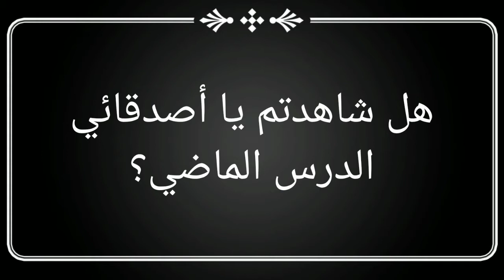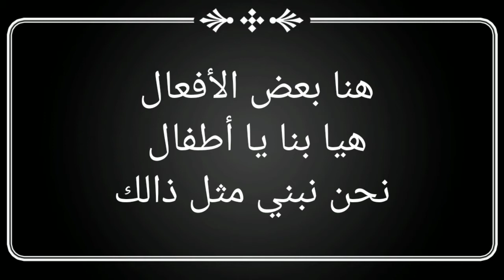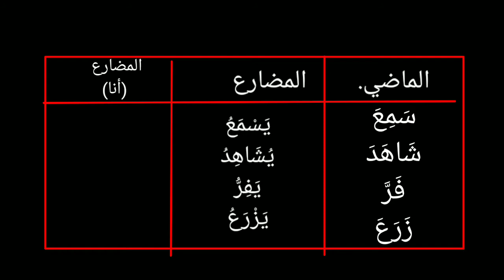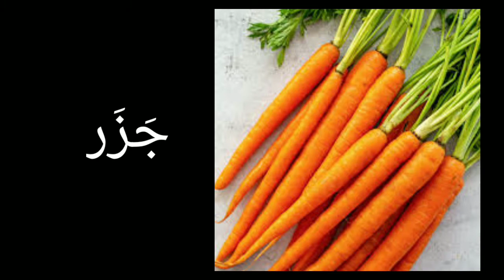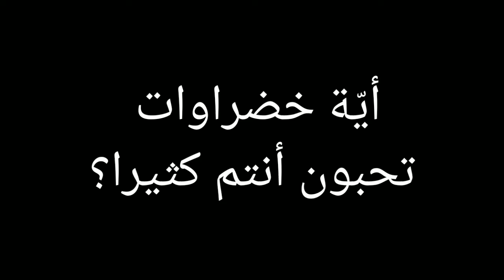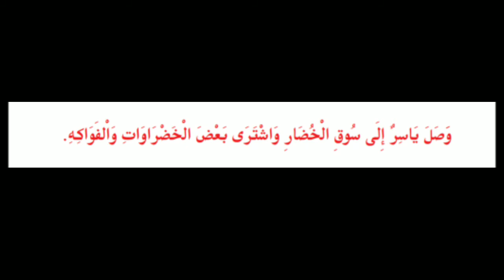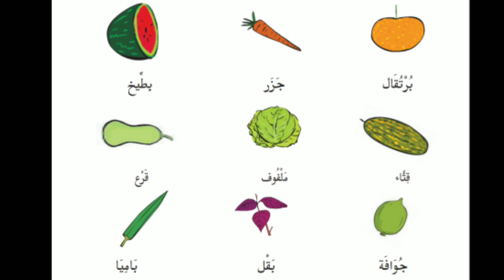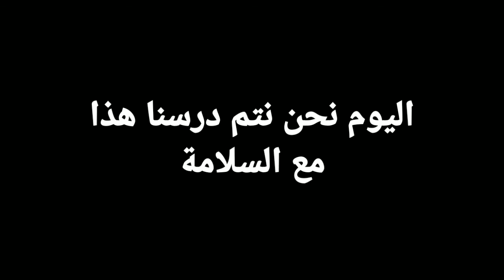STD 5 Arabic suporting class Unit-3 Part 4.خضراوات و فواكه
കേരള സറ്റേറ്റ് സിലബസ് അറബിക്ക് ഓൺലൈൻ ക്ലാസ് .
അറബി അഞ്ചാം തരം പാഠപുസ്തകത്തിന്റെ മലയാളവിശദീകരണം. വളരെ ലളിതമായി കുട്ടികൾക്ക് അറിയാവുന്ന രീതിയിൽ ക്ലാസുകൾ എടുക്കുന്നു
ഇത് ഒരു സപ്പോർട്ടിംഗ് ക്ലാസാണ് ഒരിക്കലും പൊതു വിദ്യഭ്യാസ വകുപ്പ് നൽകുന്ന ക്ലാസിന് ഇത് സമമാവുകയില്ല